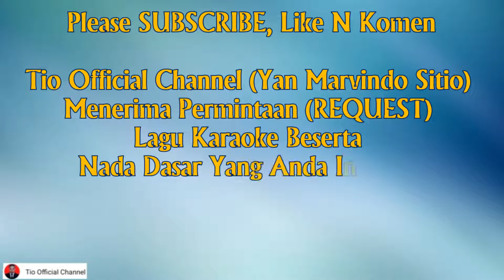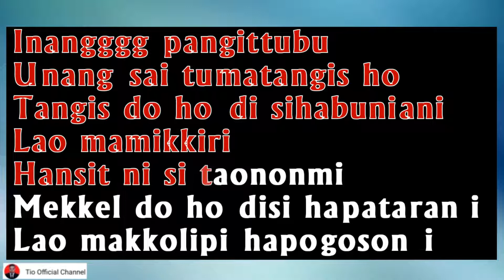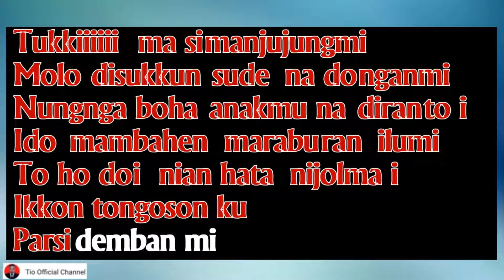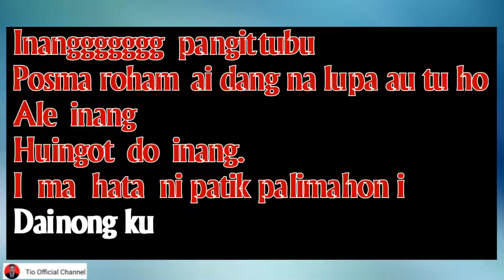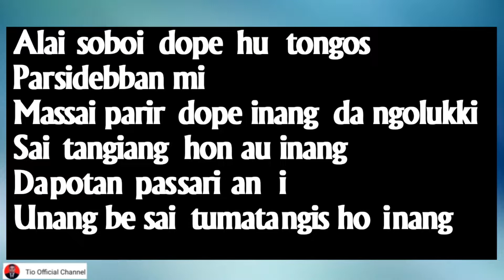Patik Palimahon Karaoke Nada Cewe/Perempuan/Female|Cipt.Joshua Hadi Rumapea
Patik Palimahon Karaoke Versi Cewe/Perempuan/Female|Karaoke Patik Palimahon|Cipt.Joshua Hadi Rumapea

 Judul : Patik Palimahon
Cipt : Joshua Hadi Rumapea (Izin Banganda)
Dipopulerkan Oleh : Trio Lamtama
Youtube Original :

Lagu karaoke Patik Palimahon

Terima Kasih...